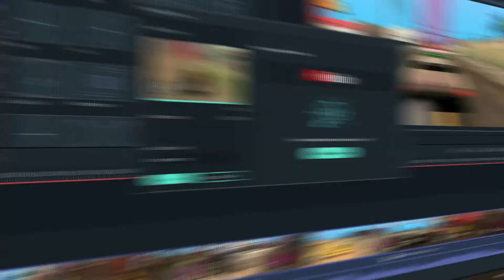[CW MTA] uDka vs AQ - 27.02.2021